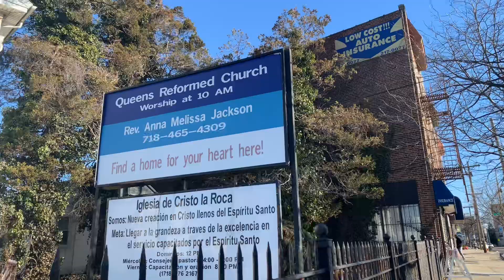February 18, 2023